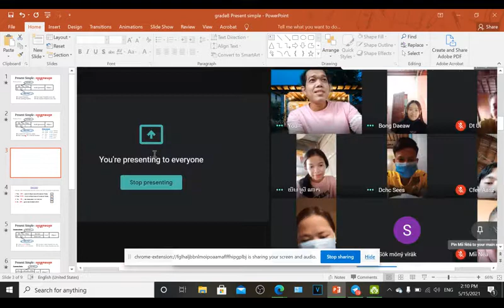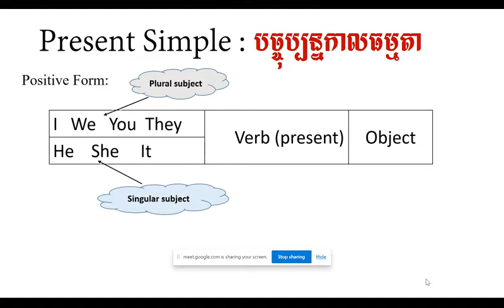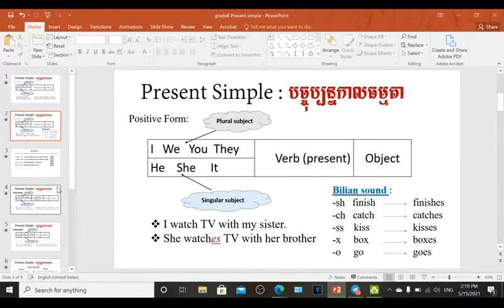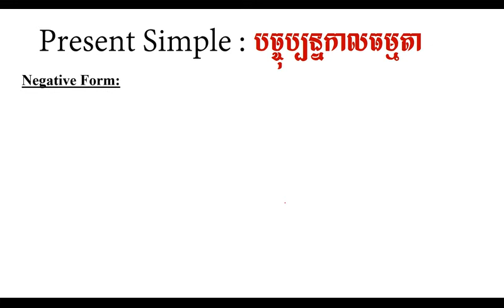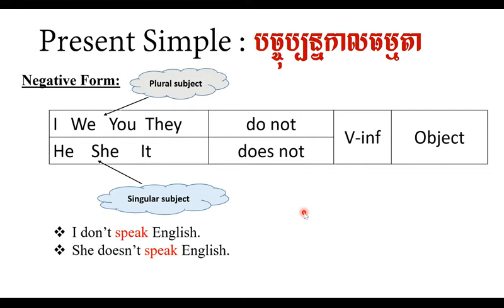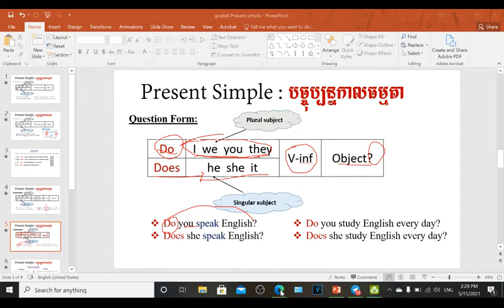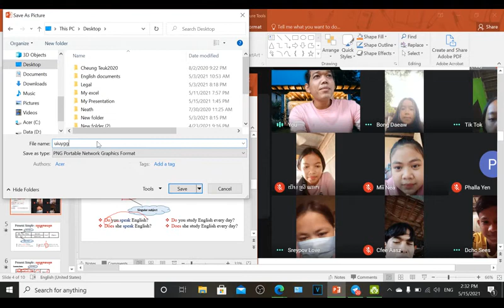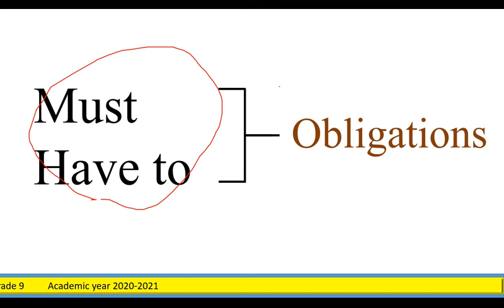Some of activities in online English class for grade 9